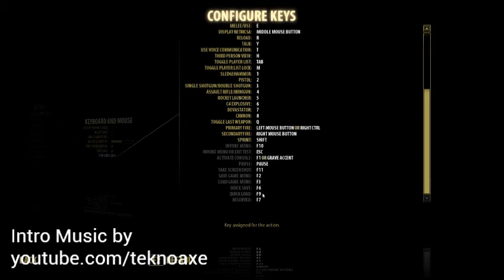Serious Sam 3 BFE - 2: Into The Spider's Nest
We start a hunt for a 'Dr Steiner' which ends in a 'gripping' finale'.